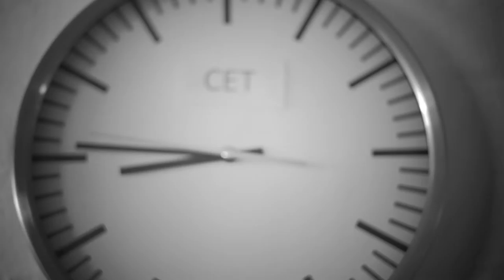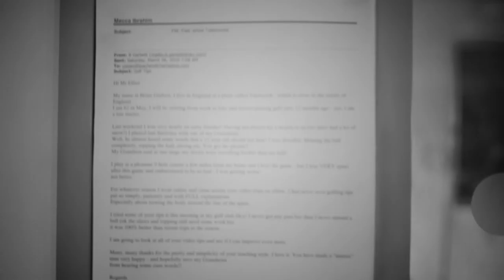Out of office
A short video I shot one day in an empty office while waiting for colleagues to come back. Most of it was just some test footage, which wasn't event meant for viewing, but in the end I decided to put this together. Kind of works for me.